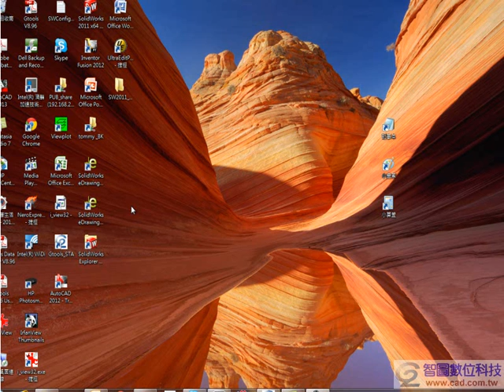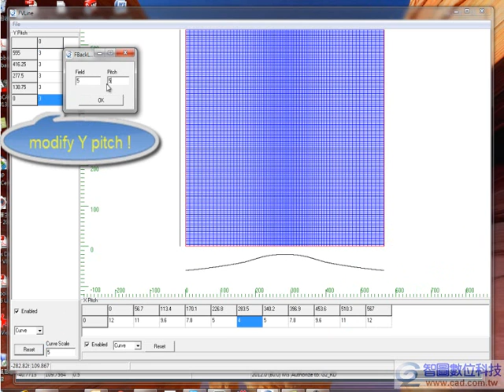Light Box LGP design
Design light box LGP by Gtools STA software !
The LGP  was made by Co2_Laser (or Cutting machine) and use Vline  (light guide line) method !
It's easy and fast to help you design the LGP product !